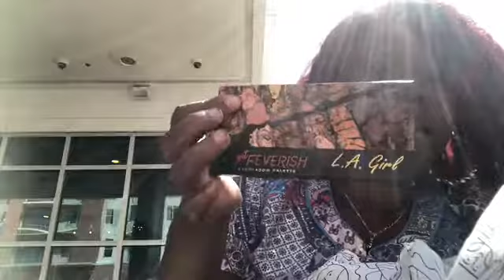I missed it! DITL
Long week.. Elaborate thumbnail! Its just one of those days guys!